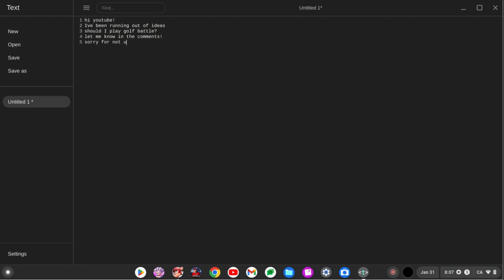running out of ideas:(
let me know your ideas so i can make them